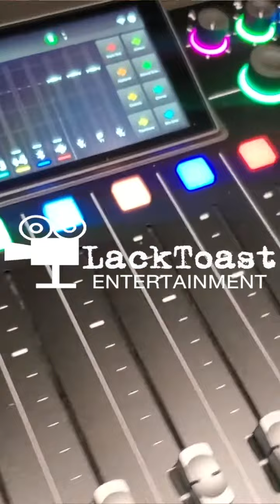Calling All Creatives